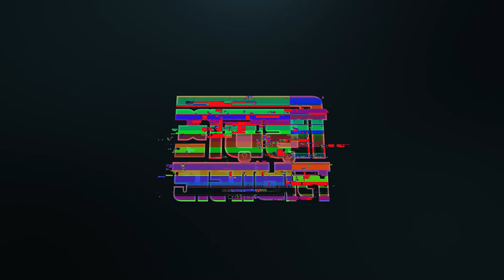ইমামের ডান পাশে দাড়ানোর কি বিশেষ ফজিলত আছে?শরয়ী সমাধান II Sheikh ahmadullah live